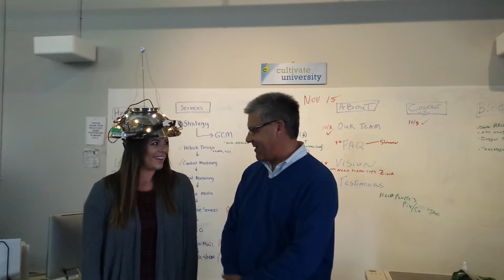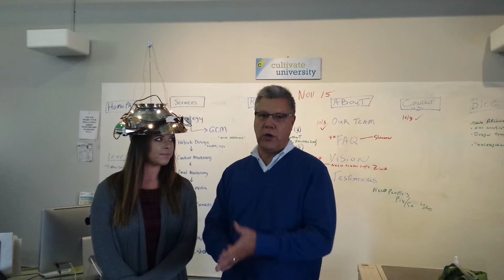Cultivate Communications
Cultivate Communications owner, Bob Wendt, discusses growth and his involvement with Scale Up Milwaukee.